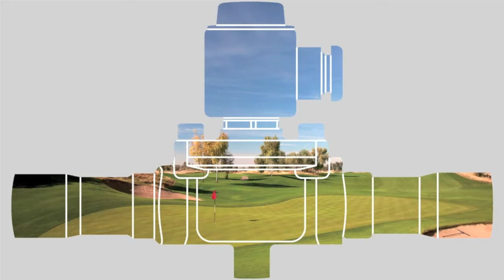Castel Solenoid Valve - ADV 2016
Valvola solenoide
Castel Experience